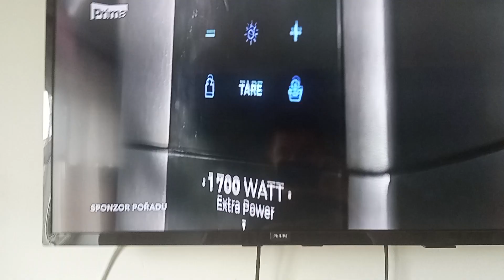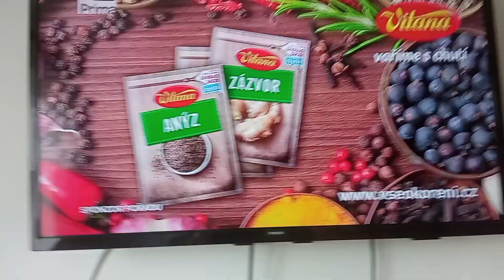Česko na grilu